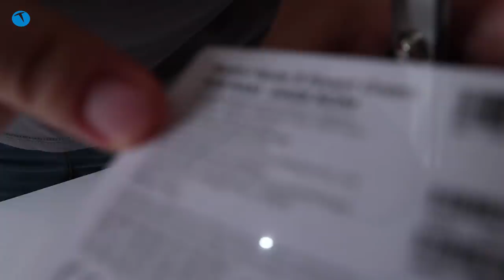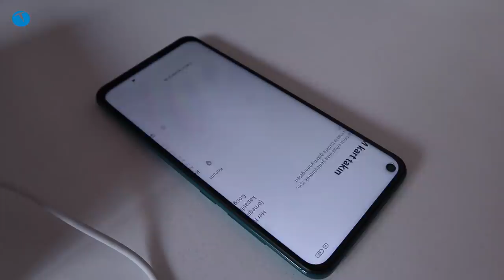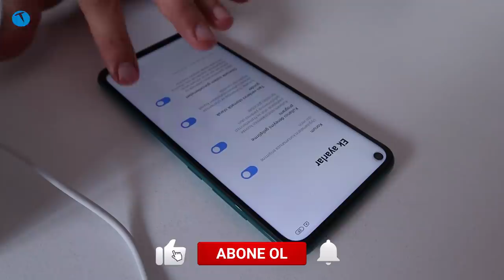Canavarla ilk sıcak temas! Xiaomi Redmi Note 9 kutusundan çıkıyor!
Akıllı telefon pazarının önemli isimlerinden biri olan Xiaomi, bir süre önce Redmi Note 9 modelini ülkemizde de satışa sunmuştu. Xiaomi Redmi Note 9 ülkemize ilk geldiğinde 3000 TL gibi yüksek bir etikete sahipti. Doğal olarak bizler de bu etiketi eleştirmiştik.

Görünen o ki bu eleştiriler karşılık buldu ve hali hazırda Xiaomi Türkiye garantili Redmi Note 9 fiyatı 2500 TL’nin bile altına düşmüş durumda.

Yani şu anda Xiaomi Redmi Note 9 Türkiye fiyatı 2500 TL civarlarında diyebiliriz.

Redmi Note 9’un uygun fiyatlara gelmesiyle birlikte bu telefonu da inceleme konuklarımız arasına dahil ettik.

Fiyatını göz önünde bulundurduğumuzda Redmi Note 9’un kutu içeriği yeterli sayılabilir. Elbette kutudan kulaklık çıkmaması kullanıcılardan tepki çekiyor fakat kablolu kulaklıkların fiyatı zaten 50TL’nin bile altına düşmüş durumda.

Hatta bütçenizi biraz artırırsanız 100 TL seviyelerine iyi kötü bir kablosuz kulaklık edinebiliyorsunuz.
Dolayısıyla kablolu kulaklık çok da önemli değil diyebiliriz. Tabi ki şunu da dip not olarak belirtelim. Muhtemelen önümüzdeki dönemde bazı üreticiler telefon kutularına kablosuz kulaklıkları da dahil edecekler. Bakalım bu hamle ilk hangi üreticiden gelecek? Bunu zamanla göreceğiz.

Bu arada Xiaomi Redmi Note 9 detaylı incelemesi önümüzdeki günlerde sizlerle olacak.